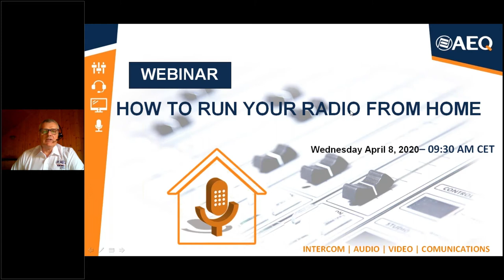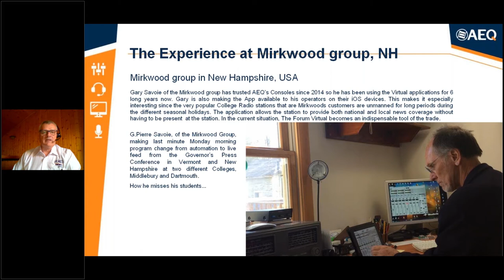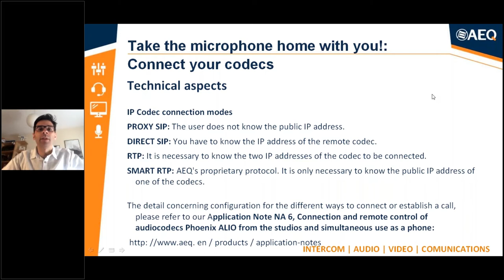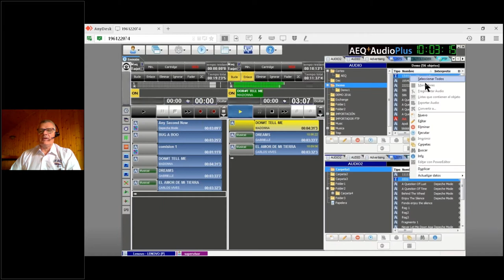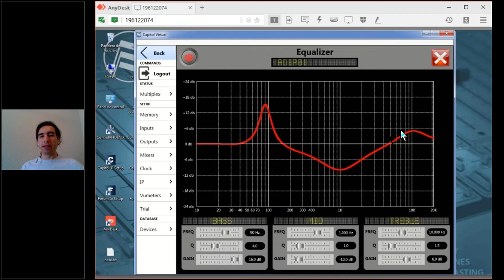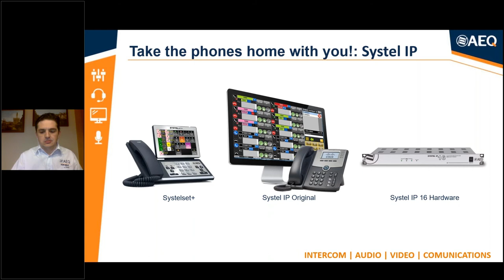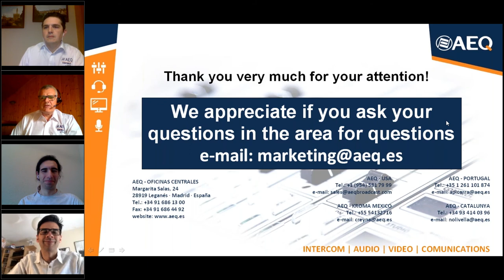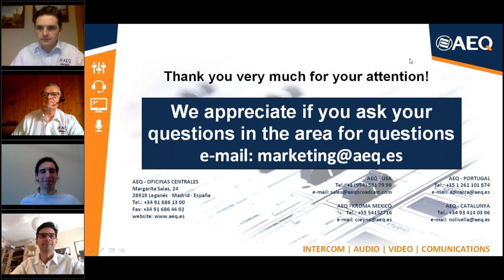AEQ Webinar - How To Run your Radio from Home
In this Webinar you will learn, among other things, how to remotely manage a mixing console, interview your guests and other personalities, and to continue announcing as a DJ or Talent - without leaving home.